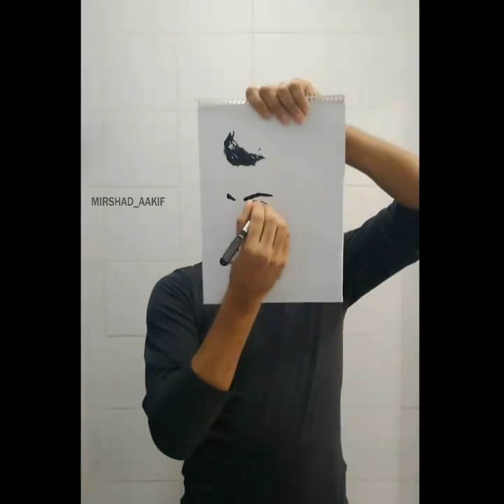Virat kohli blind drawing attempt